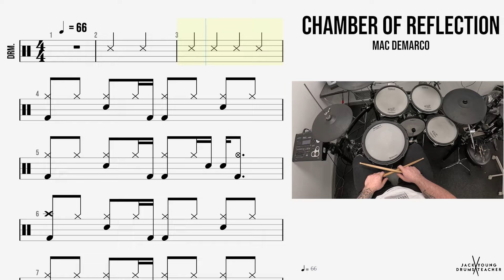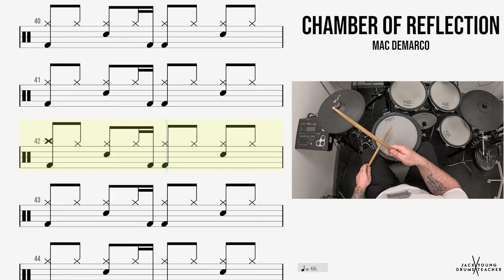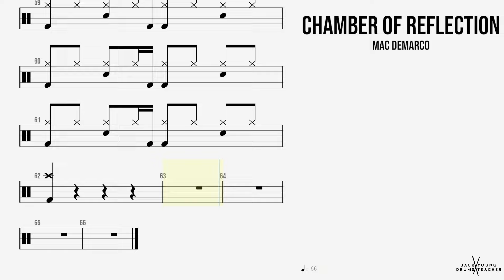🥁 Chamber Of Reflection - Mac Demarco - (DRUMS ONLY)